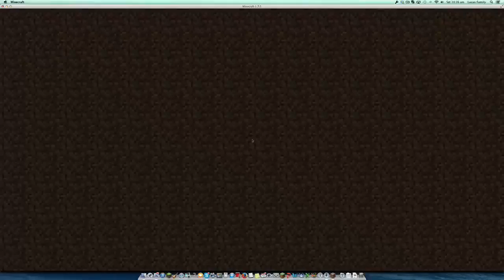Minecraft: Mini-Game Mixed Arcade - One in a Quiver